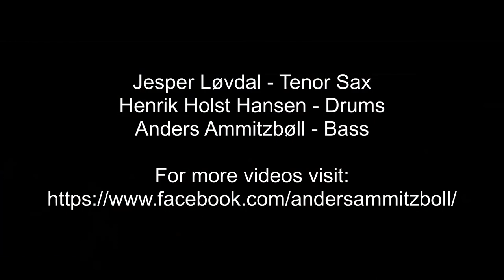Sandu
Sandu. Performed by:

Jesper Løvdal - Tenor Sax
Henrik Holst Hansen - Drums
Anders Ammitzbøll - Bass